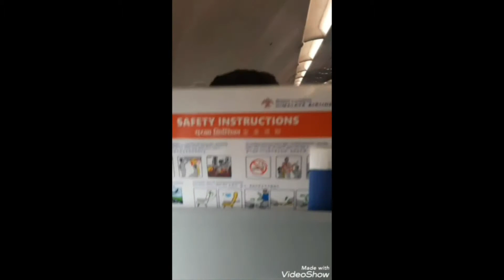My Story Nepal To Saudi Arabia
Saudi Arabia to Nepal
Nepal to Saudi Arabia